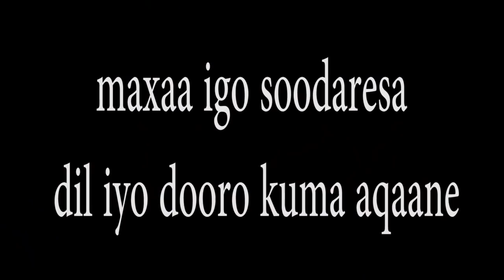UMU AHZAAB IYO ASMA SOM BEAUTY PRANK LAGO SAMEYAY DJ ABALINGA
★ ★ ★Channel-kaDJ ABALINGA★ ★ ★